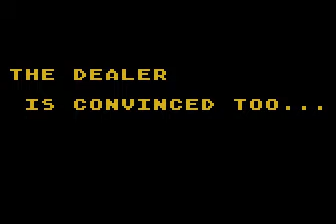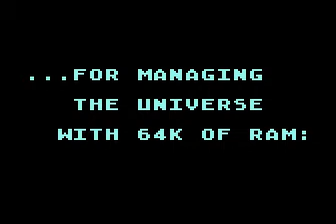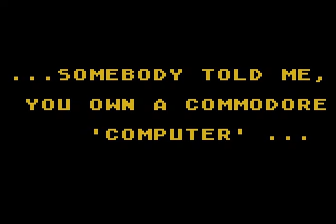anti-CBM demo for Atari 8-bit